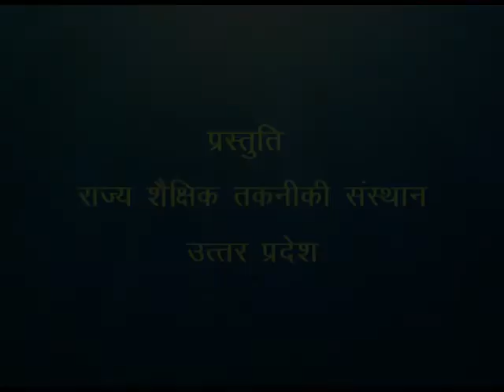Sanan Sanan Hava / सनन सनन हवा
इस कार्यक्रम में जीवन में हवा के महत्व को बताया है।